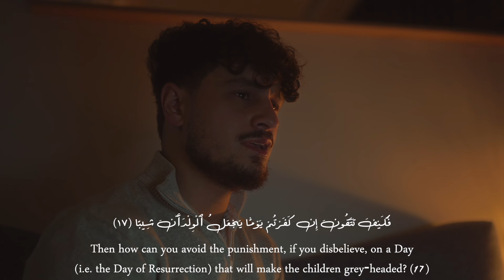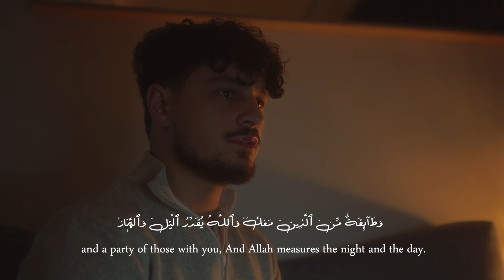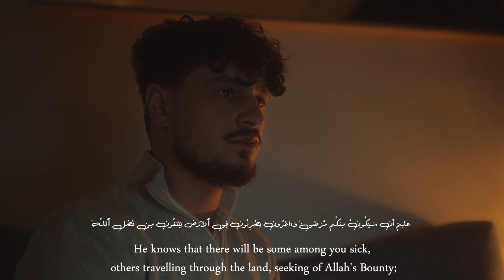Late night Quran | Yahya Buisir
Late night Quran recitation, with no echo